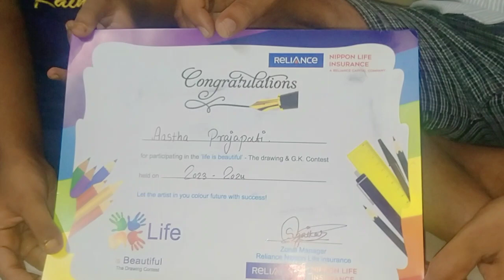doston video kaisa laga share comment subscribe like karke Jarur bataiyega dosto🙏👍👌👆